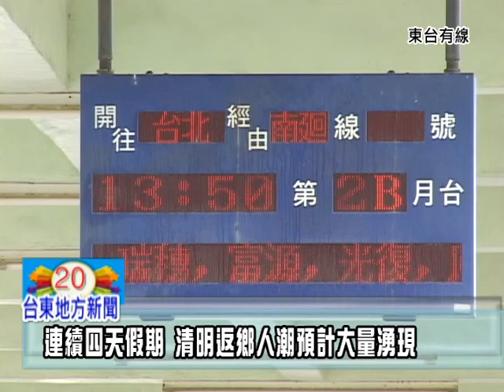110331清明返鄉人潮